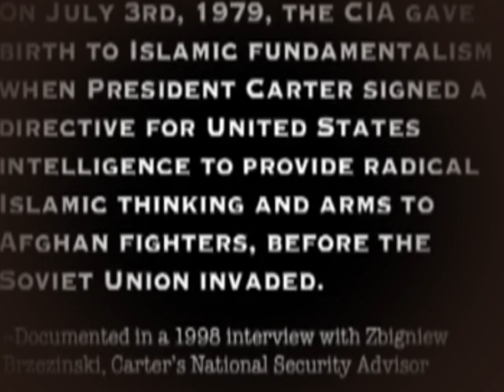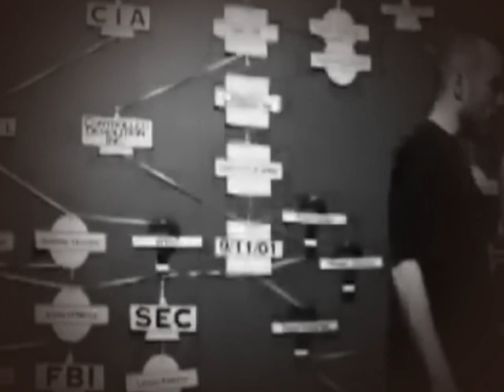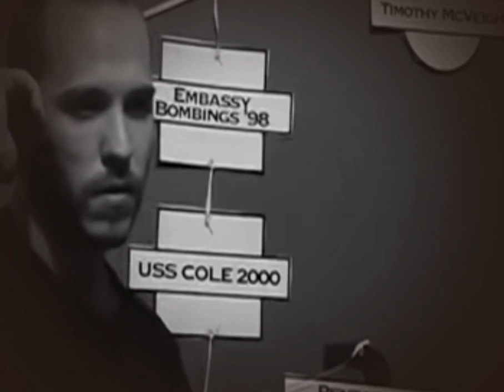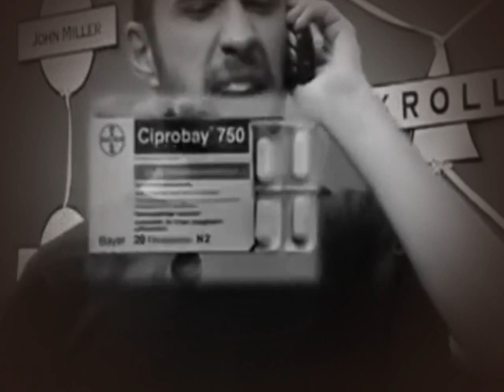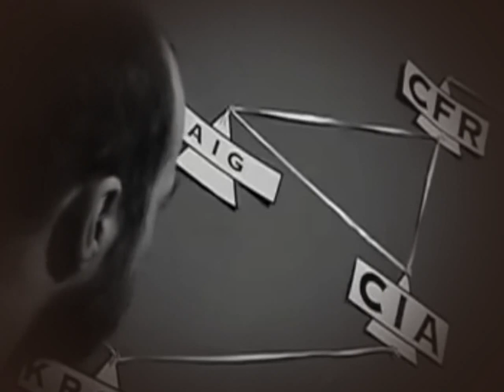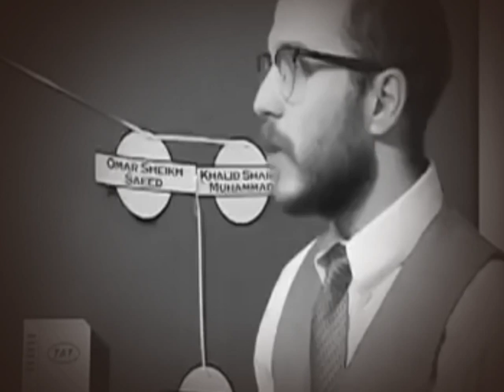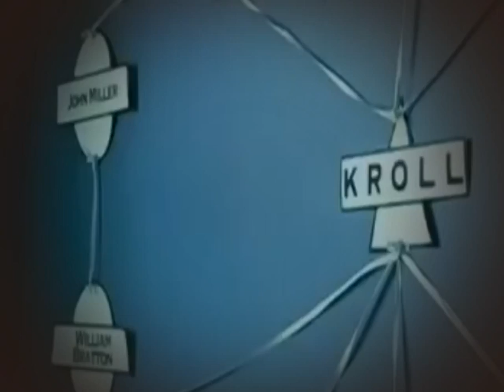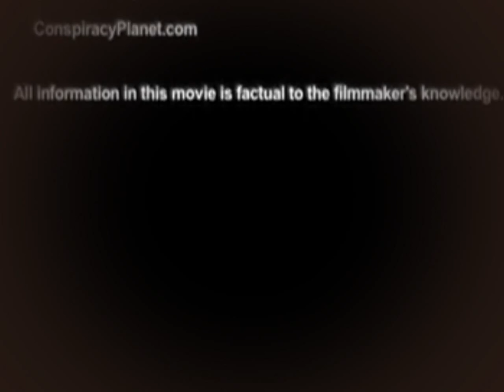Who Killed John O'Neill Crimes Sons Documentaries